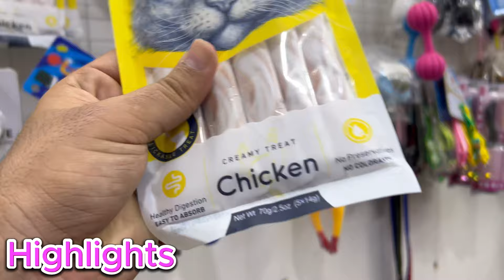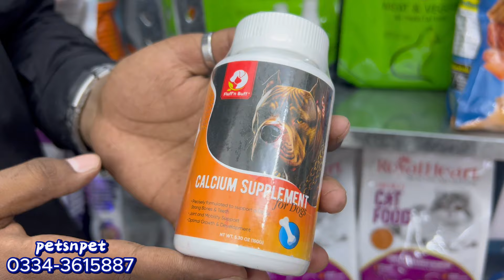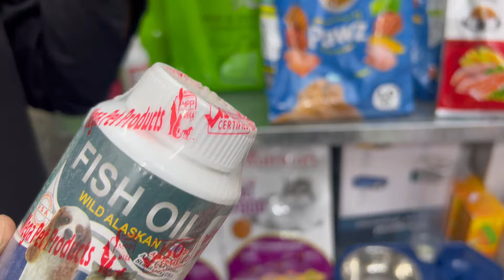Cat food price in Pakistan | Pet Market Karachi | Pet Accessories Shop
All Types of Pet Accessories, Foods & Medicines Available in Wholesale rate.

Shop Address :

Branch 1 shop no F36 first floor saima Pari star block H north nazimabad near 5 star chowrangi

Branch 2 shop no 245 first floor RJ mall gulistan e jauhar

 / petsnpetofficial